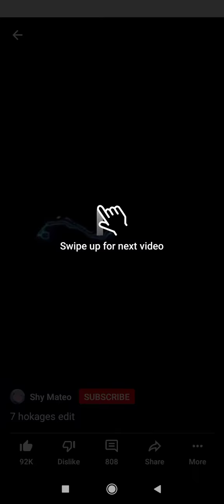7 hokage edit